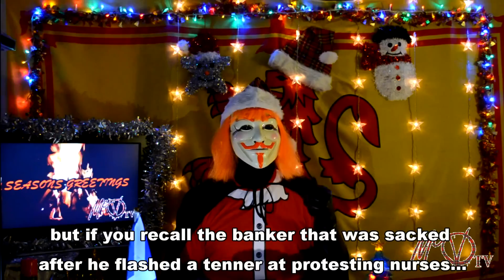It's Christmas with the Indy Kittehs!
It's Winter Holiday time. I must be honest, it's a time of year I haven't been able to get excited about in years. It says in the song that we must rejoice in the good that we see in the world. But the good stuff shouldn't be getting gifts, stuffing our faces, getting deep into debt, or even spending time with people you never speak to the rest of the year, just because they are family.

The best stuff we can really rejoice in are our own actions to support those less fortunate than ourselves at a time of year which should be a celebration of life. It just shouldn't be at the expense of someone else's life.

Scotland for centuries has been a community. A loose community, but we do all look out for each other (when we can). You can tell it's true, because if you go away abroad on holiday, and you hear another Scottish accent, you can't help but speak to each other.

So be part of the community. It could be donating money, or your time, it all adds up to Scotland doing what it can to look after those in need. Something we should be doing all year round, and not just at Christmas.

So let's have our celebrations, but give time for a moment of reflection, and think about who is best placed to look after the people of Scotland.

And to you all, I wish you a Merry Christmas, and a Happy Hogmanay.

P.S. And then let's get started on making this a really great New Year. ;-)